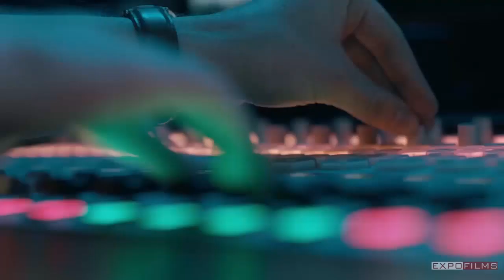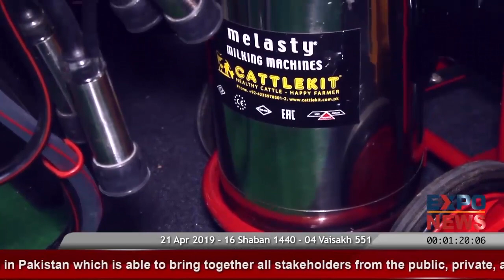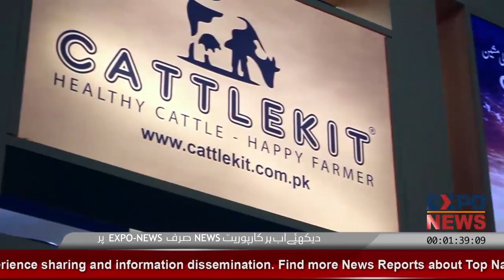Melasty Milking Machines by CATTLEKIT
Melasty Milking Machines..

Melasty milking machines, hazaaron pakistani kisaano ka aitmaad...
Pakistan main pehli baar jadeed technology kay sath labor aur time ki bachat,,,

Stainleas steel bucket aur food grade material ky sath,,,
For other details please contact 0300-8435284.
Cattlekit..
Healthy Cattle, Happy Farmer.